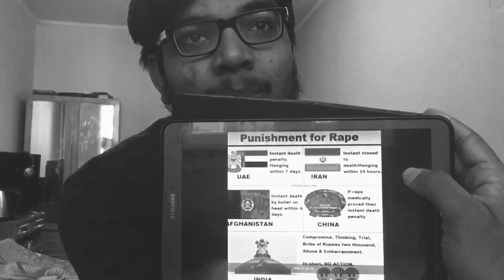Pollachi issue : My point of view | Tamil vlog | Ukraine vlog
Hello guys , I gave my piece of mind on heart breaking pollachi issue . Don’t leave those filthy animals